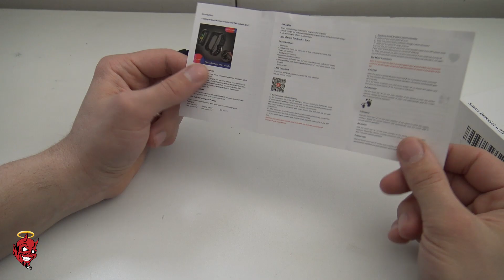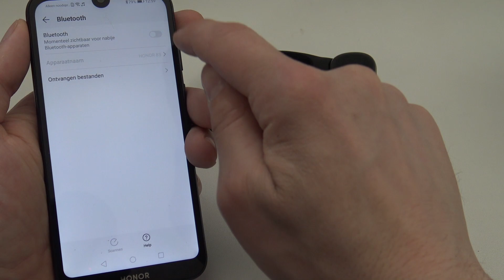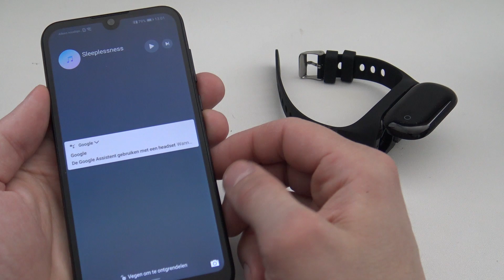2 in 1 Smart Watch & Earbuds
Dit is een smartwatch die je niet elke dag ziet, horloge i.c.m. mini air pods.
Wat is dan de kwaliteit aangezien deze 35 euro kost.

Waar te vinden ?